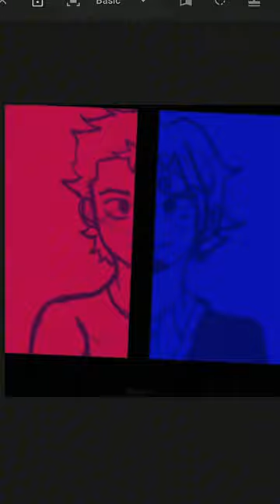tvgirl artmeme onepiece sanji zoro